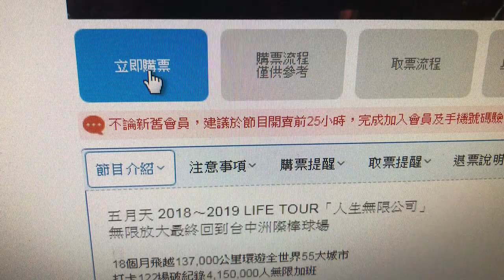五月天買票的情況 賣票的可以用好一點的系統嗎？都不動啦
都不動啦